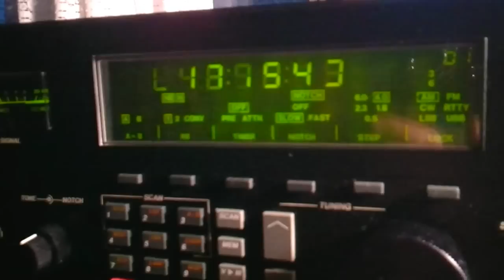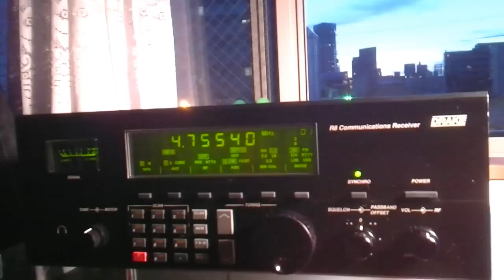PMA-Cross Radio 4755kHz Pohnpei .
18.Sep.2011
LOC::Osaka Japan
RX:R8
ANT:ALA-1530S+